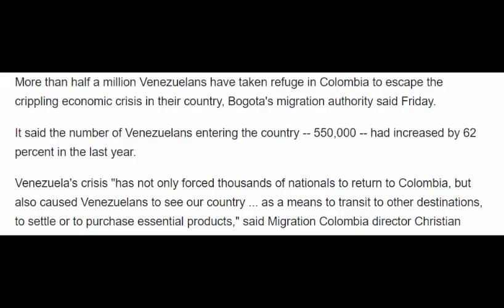More than half a million Venezuelans have fled to Colombia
More than half a million Venezuelans have fled to ColombiaMore than half a million Venezuelans have fled to ColombiaMore than half a million Venezuelans have fled to ColombiaMore than half a million Venezuelans have fled to Colombia